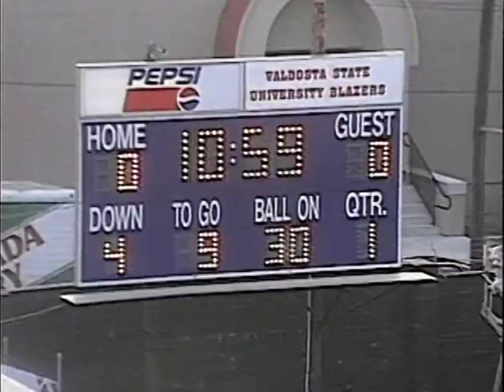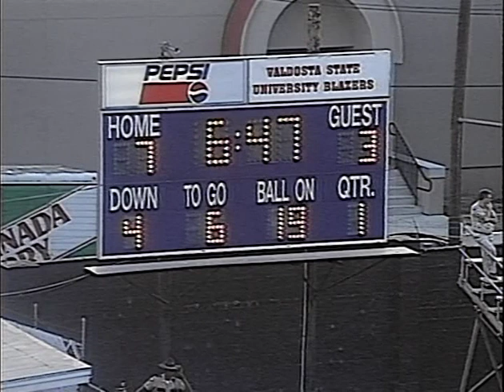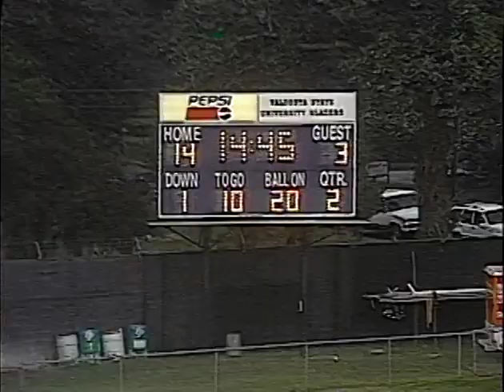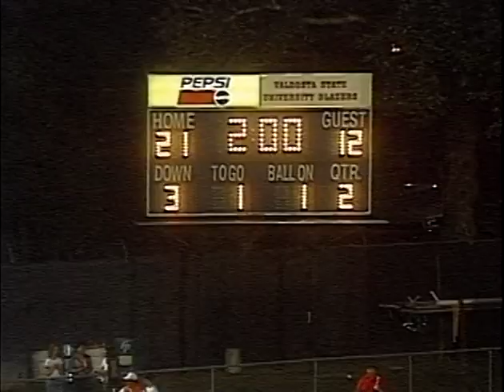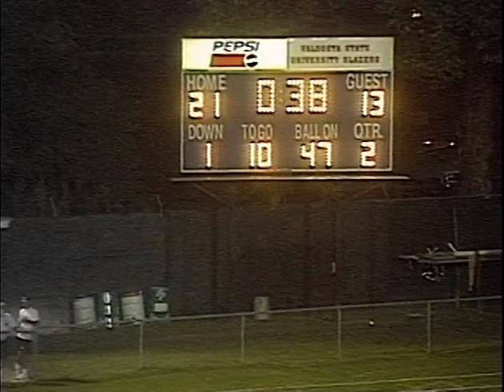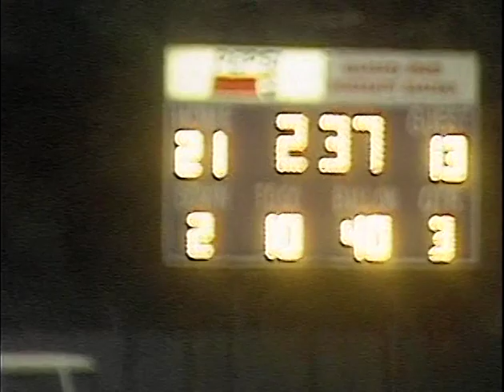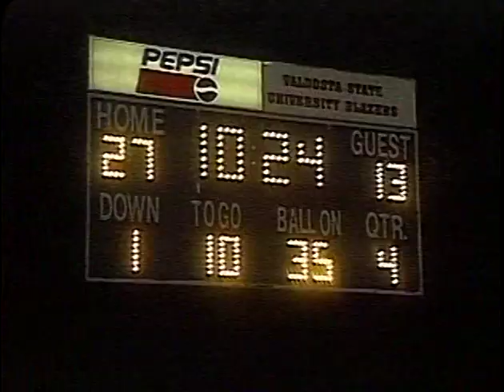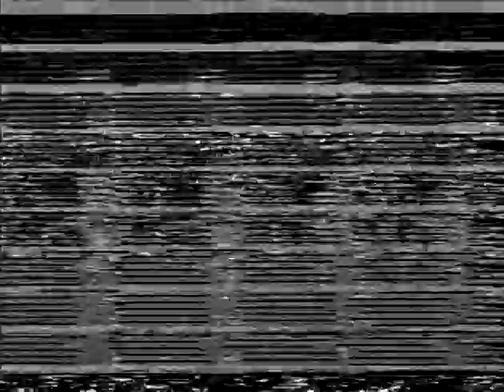Blazer Football vs. Gardner-Webb, September 2, 1995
Valdosta State University Blazers vs. Gardner-Webb University Runnin' Bulldogs, Football game, September 2, 1995. Cleveland Field, Valdosta, Georgia. Digitized from Umatic tape(s) J084, Valdosta State University Archives and Special Collections: Video Collection, 2020.

Cite As:
VSU-TV (Valdosta State University). "Blazer Football vs. Gardner-Webb, September 2, 1995," YouTube video, 01:33:51, posted by "Valdosta State Archives," June 25, 2020,

Subjects: Blazers (Football team: Valdosta State University); Football; Runnin' Bulldogs (Football team: Gardner-Webb University); Televised football games; Valdosta State University; Video recordings;

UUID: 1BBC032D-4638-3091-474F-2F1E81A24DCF